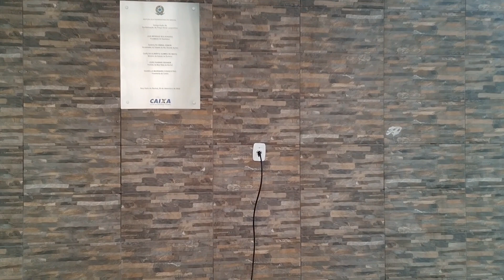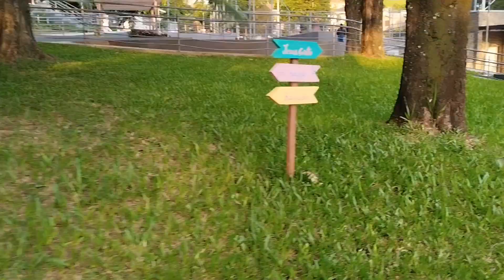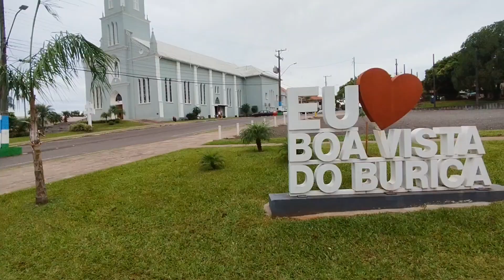como é na cidade de Boa Vista do Buricá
neste video mostro cidade de Boa Vista do Buricá